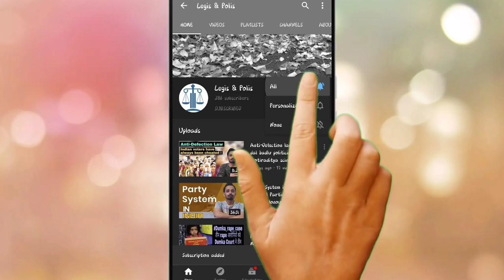Role of caste in Indian politics l from Kamraj to PM V.P. Singh l Mandal commission l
Caste system has engrossed in Indian politics. Since Independence, Congress has always fielded a candidate of Backward caste.

kamrajnadar became the congress president, he was from Backward castes Tamilians.

shrikrishnasinha was the first cm of bihar till 1961.

lalooprasadyadav has ruled bihar for 15 years in the name yadavs.

DMK AIDMK are anti - Brahmin parties.

Bahujansamajparty was founded for the voice of SC ST OBC.

pmvpsingh has tabed the manal commission report for reservation of seats for obc. He had to face lot of Criticism from upper caste.